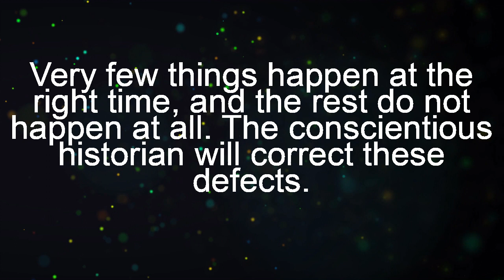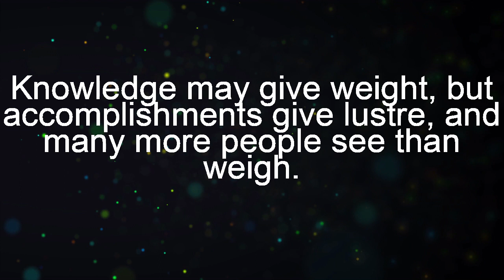10 Most Notable Quotes of Herodotus